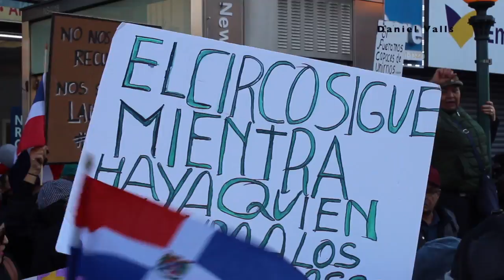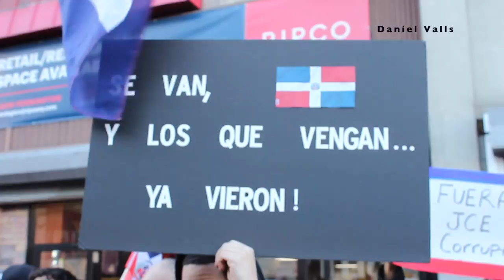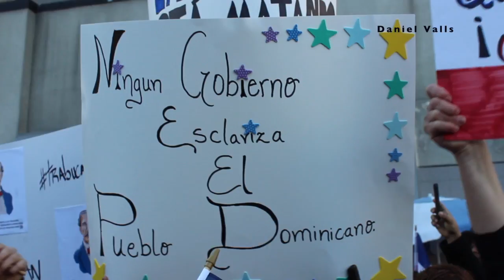Dominicans in Protest w181 & St. Nicholas Ave NYC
New York, NY-- The Diaspora in New York City, in support of the Dominican People, is asking all Dominican residents in the United States to support protest movements in the Dominican Republic due to the suspension of municipal elections on February 16, 2020. We demand explanations of the sabotage suffered by the failed elections last Sunday as well as strong sanctions for those who attacked Dominican democracy. We demand a clean and transparent election on March 15, 2020, giving the new authorities popular legitimacy to act in representation of the people with respect to the constitution of the Republic..